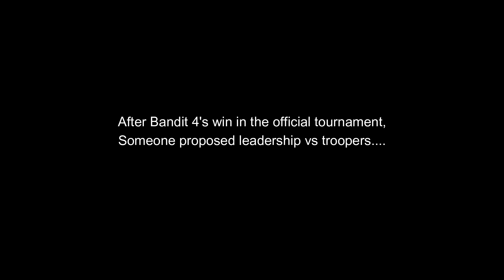ARMA3 TvT: Pride of Charlie 2023 Part 2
After the official rounds are over, we break it down for some leadership vs troopers.
Made in association with 7th Cavalry Gaming Regiment's Charlie Company